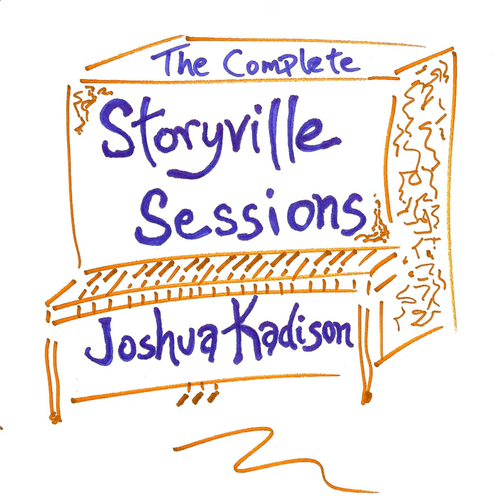Paris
Paris · Joshua Kadison

The Complete Storyville Sessions